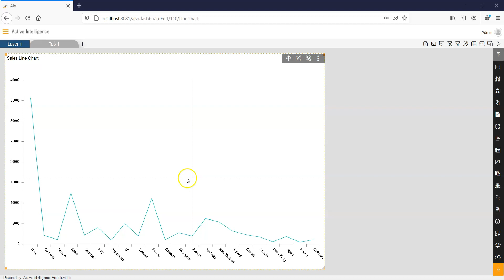How to add and format linechart categoryline in AIV.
In this video , I will be giving the demo of how can we add and format linechart categoryline in AIV.